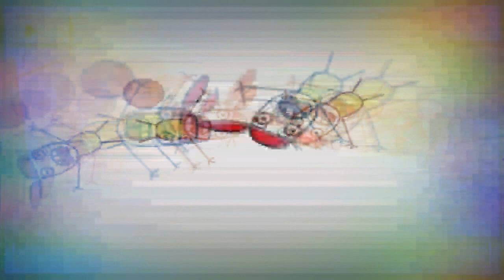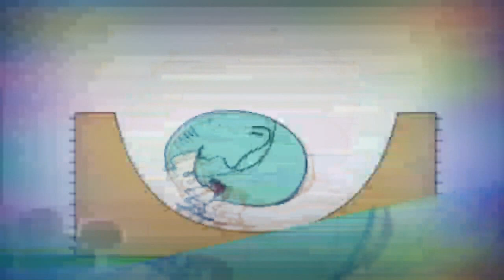22 грудня 2022 р.